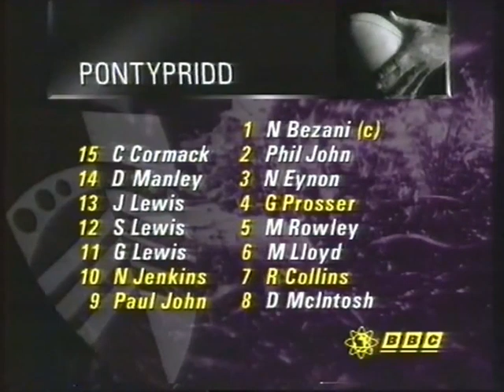Swalec Cup Final 1996 (Rugby Special Highlights) Neath v Pontypridd